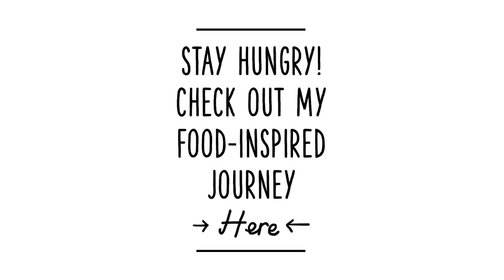Salmon Run. Following the salmon’s journey: From source to plate.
Doug Armstrong traces the salmon’s life cycle from their spawning grounds to a high-end Japanese restaurant.